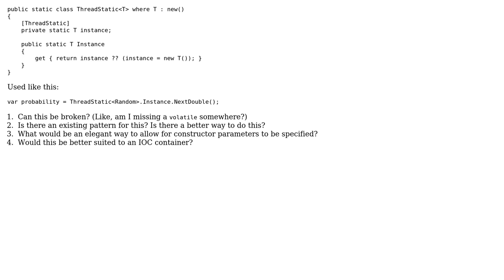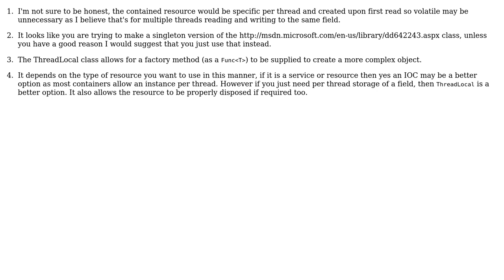Is this a thread safe way to control access to a reusable resource? Is there a better way?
Code Review: Is this a thread safe way to control access to a reusable resource? Is there a better way?

With thanks & praise to God, and with thanks to the many people who have made this project possible! | Content (except music & images) licensed under CC BY-SA | Music | Images & others | With thanks to user Trevor Pilley user svick user John Gietzen and the Stack Exchange Network Trademarks are property of their respective owners. You are responsible for your own actions.